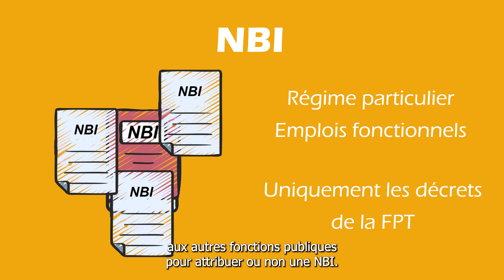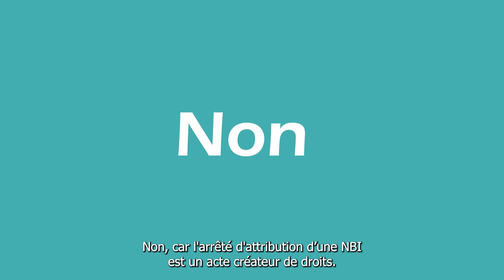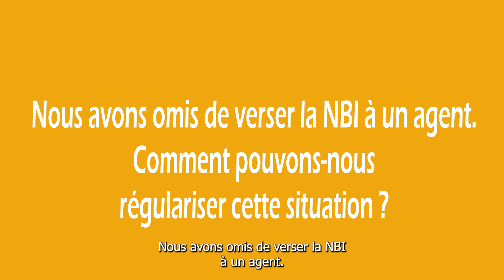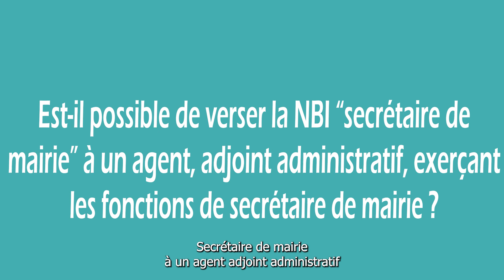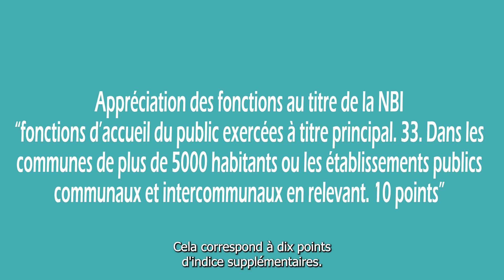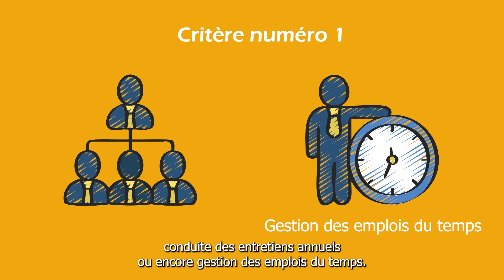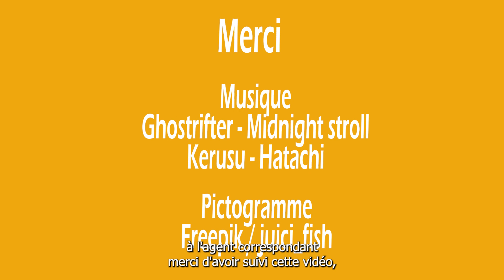L'actu juridique : La Nouvelle Bonification Indiciaire (NBI)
Le Centre de Gestion de la Haute-Savoie lance L'actu juridique !

L'objectif est simple, vous aider à mieux comprendre les lois et règles s'appliquant aux différents sujets de votre quotidien.

Pour cette première vidéo, on vous explique tout sur la NBI (Nouvelle Bonification Indiciaire)

Miniature faite avec l'aide de Freepik